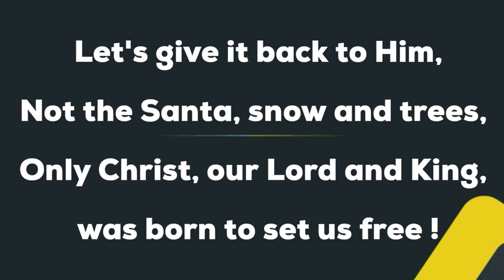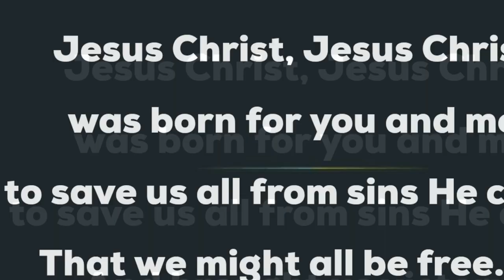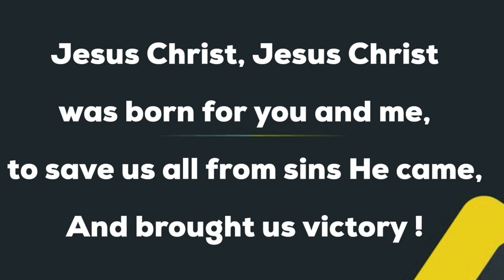Jingle Bells Redeemed